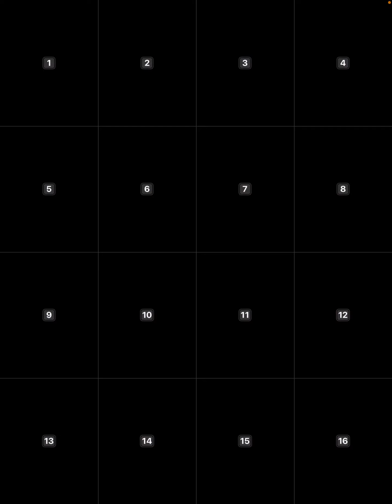WR Hole 9, Golf Clash All Star Tournament Pro